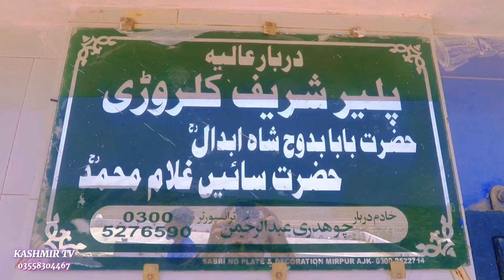A Beautiful Darbar in old Dadyal | Hazrat Baba Badu Shah Abdaal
Facebook Page..Sada Apna Mirpur
Facebook.Kashmir Tv